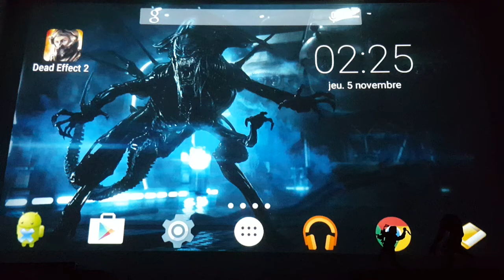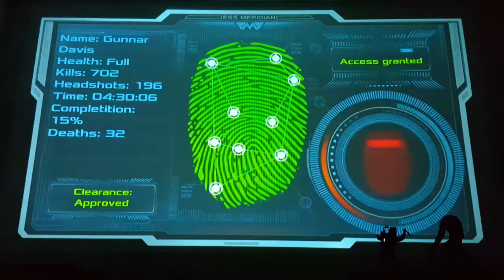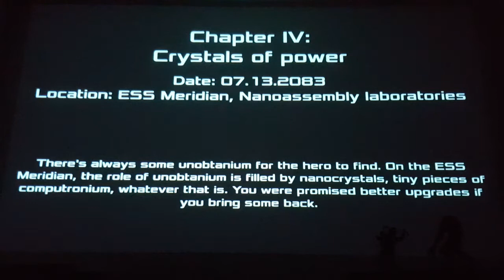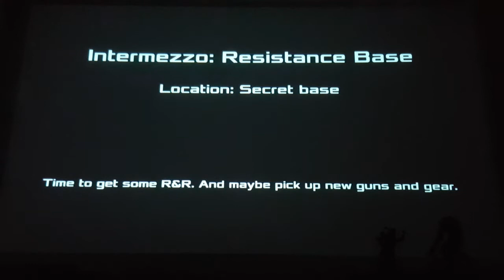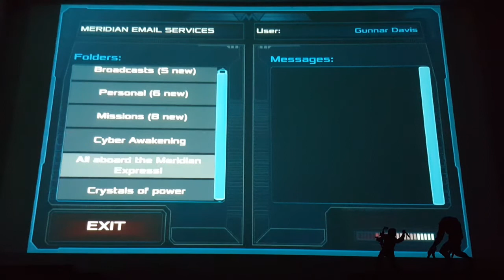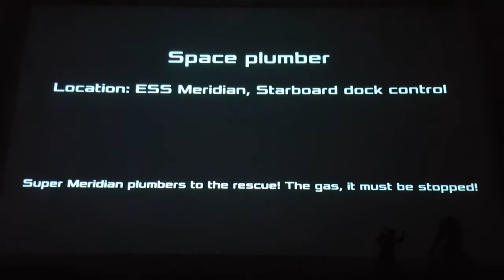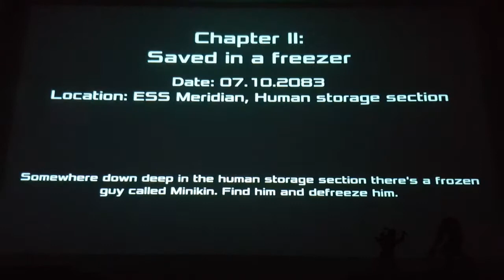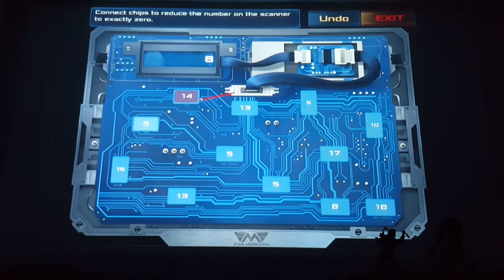Top Game #10 - Dead Effect 2 (sur Nvidia Shield portable)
Voici un FPS horrifique de qualité exceptionnelle, qui, grâce au processeur de la Shield, bénéficie de tous les effets visuels qui le font ressembler à un authentique jeu PC. Incontournable.